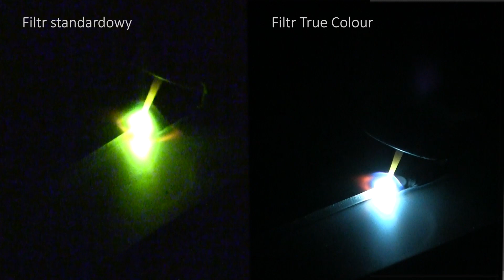Przyłbica spawalnicza V1000 MOST (Jak bezpiecznie spawać, technologia True Colour)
Przyłbica spawalnicza MOST V1000 jest odpowiednia do każdej metody spawania. Posiada filtr automatyczny oferujący najnowszą technologię optyczną, wysokie klasy optyczne oraz szeroki zakres zaciemnienia. Komfort użytkowania zwiększa wygodne nagłowie oraz zewnętrzny przycisk grind. To w połączeniu z innymi, wysokimi parametrami filtra automatycznego kwalifikuje tą przyłbicę spawalniczą dla profesjonalistów.

Duże pole widzenia: 98 x 53 mm.
Zakres zaciemnienia: 5-9 i 9-13.
Funkcja „grind” – zewnętrzny przycisk.
Technologia „true colour”.
Cyfrowy wyświetlacz.